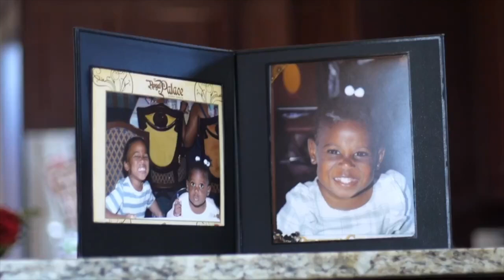WE ALMOST MISSED THE PARTY | FAMILY VLOG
Family vlog.. Out celebrating Crislyn birthday party! Sooo much fun for all of us.